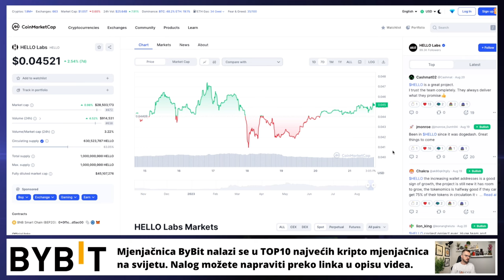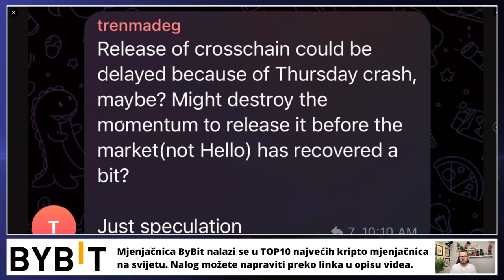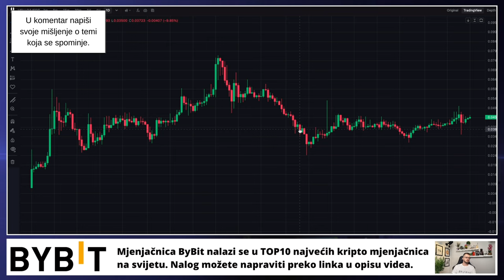HELLO TOKEN NOVOSTI! NO DELAY!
Hello token je projekt koji pratimo već 7 mjeseci na kanalu ● Kakve su novosti oko tokena Hello pogledajte u najnovijem videu. Svakako ostavite neki svoj komentar na temu. Hvala ljudi 🤝

REKLAMA U UVODU VIDEA:
Lucky Block
(Koristiti VPN za ulaz)

KRIPTO TEME

kripto teme
BalkanCrypto zajednica raste iz dana u dan
kriptovalute novosti
bitcoin ulaganje
kako kupiti kriptovalute
kriptovalute KRIPTOVALUTE
KRIPTOVALUTA
kriptovalute edukacija
kriptovalute novosti
KRIPTOVALUTE live
KRIPTOVALUTE
kriptovalute novosti
hello token
token hello